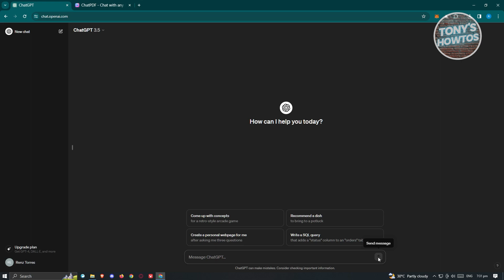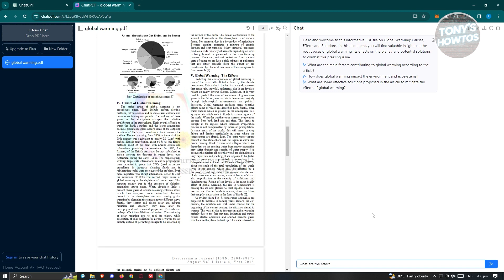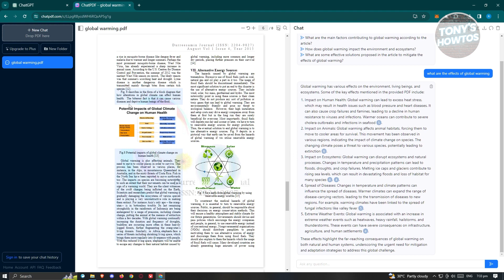How to Upload a PDF Document to ChatGPT (2026)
In this video I show you How to Upload a PDF Document to ChatGPT in 2026. The quick and easy tutorial how to send pdf file in chat gpt. Do you want to know step by step how to add pdf in chatgpt in 2026? Yes? Great!